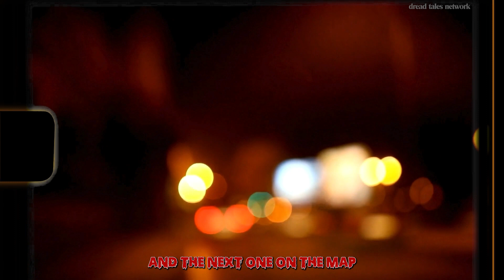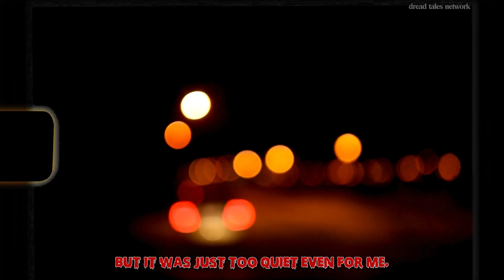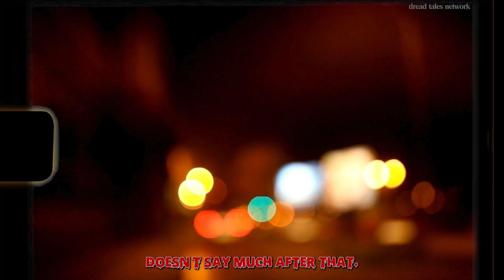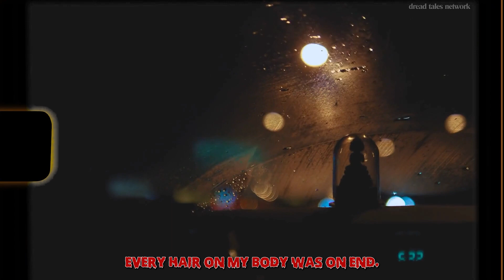3 Creepy True TRUCKER Horror Stories With Rain Sounds | Part 2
Three Chilling Trucker Horror Tales: True Stories That Will Send Shivers Down Your Spine! Featuring Eerie Rain Ambiance.

00:00 - Story 1
05:01 - Story 2
09:51 - Story 3

, and we will promptly address your concerns by removing the disputed content.